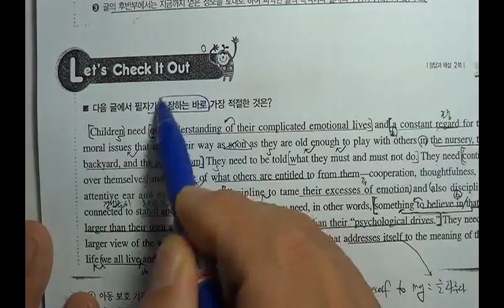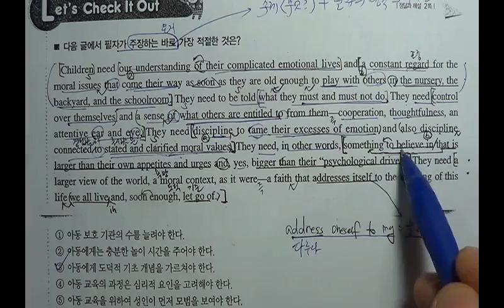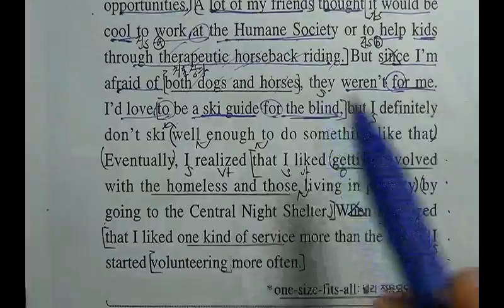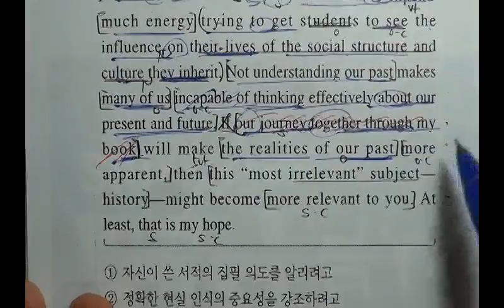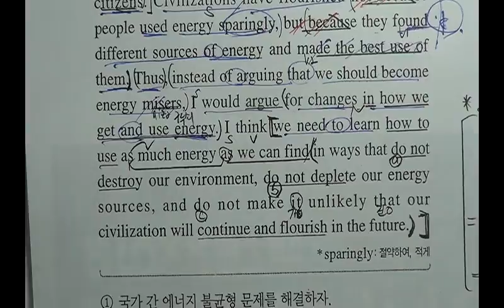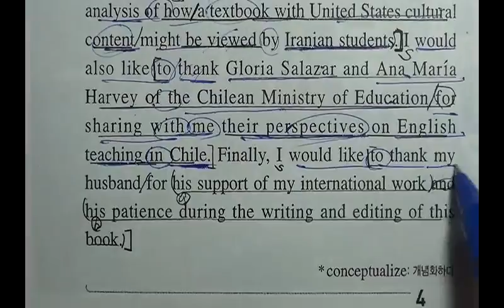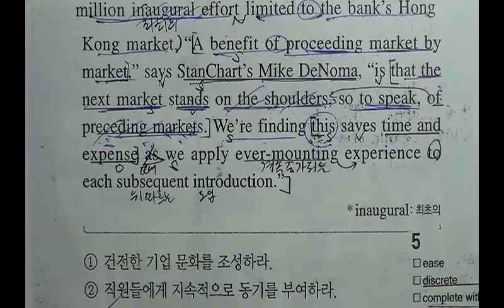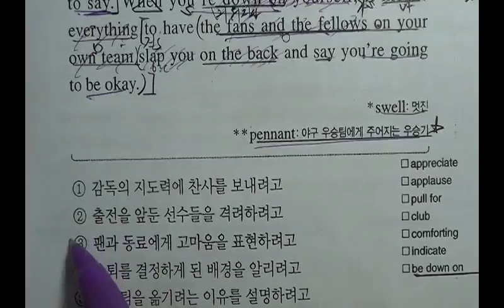2014년대비 EBS영어 수능완성 유형편 1 0 목적과 주장